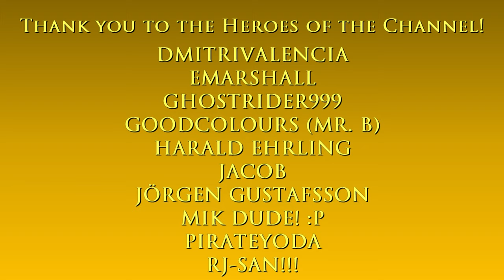Night driving on the Golden Gate Bridge | Watch Dogs 2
Hello and welcome to The Game Tourist, featuring Watch Dogs 2!

Intro: Pixel Karlsson - Magnofield

Main computer used:
Model: GX502LXS-HF053TS
Processor: Intel Core i7-10875H
Graphics card: GeForce RTX 2080 Super Max-Q 8GB
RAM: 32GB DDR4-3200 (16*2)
Storage 1: 1TB Western Digital WDC PC SN730 M.2 NVMe PCIe 3.0 SSD
Storage 2: 250GB Samsung 970 EVO Plus M.2 NVMe PCIe 3.0 SSD

Other hardware:
Recorder: Elgato Game Capture 4K60 S+
Headset: ROG Delta
Mouse 1: ROG Gladius II (wired)
Mouse 2: Logitech M170 (wireless)
Extra keyboard: Logitech MK320 (I need num keypad lol)
Controller 1: Logitech Extreme 3D Pro joystick
Controller 2: Microsoft XBox 360 Controller

Software:
OS: Windows 10 Home
Editing: Vegas Movie Studio (legitimate purchase)
Internet: FTTH 300Mbps

About the game's version of the bridge:

❝ The Golden Gate is the most famous bridge in the world. Spanning three miles between San Francisco and Marin, the bridge is considered one of the Wonders of the Modern World.❞
- In-game description.

The Golden Gate Bridge is a suspension bridge and world-famous tourist destination in San Francisco, well known for it "International Orange" color. As a result of Blume's and CTOS's influence on the city, its towers are fitted with satellite dishes. The bridge has 4 lanes in total, two on each side. The bridge also has sidewalks on either side, although no pedestrians can be seen crossing the bridge. At the northern end of the bridge, off-ramps lead south back onto the road running beneath the bridge, while on the southern end of the bridge, the highway leads traffic towards the city, meeting at a cross road shortly after cornering east towards the city.

In real life, the bridge contains a toll, but this is absent in-game. Also in real life, the bridge consists of six lanes, three in each direction, rather than the in-game four lanes (two in each direction).

The real-life Golden Gate Bridge:

The Golden Gate Bridge is a suspension bridge spanning the Golden Gate, the one-mile-wide (1.6 km) strait connecting San Francisco Bay and the Pacific Ocean. The structure links the U.S. city of San Francisco, California—the northern tip of the San Francisco Peninsula—to Marin County, carrying both U.S. Route 101 and California State Route 1 across the strait. It also carries pedestrian and bicycle traffic, and is designated as part of U.S. Bicycle Route 95. Being declared one of the Wonders of the Modern World by the American Society of Civil Engineers, the bridge is one of the most internationally recognized symbols of San Francisco and California. It was initially designed by engineer Joseph Strauss in 1917.

It is made of steel, is 8,980 ft (2,737.1 m) or about 1.7 mi (2.7 km) long in total, 90 ft (27.4 m) wide, and 746 ft (227.4 m). Clearance above is at 14 ft (4.3 m) at toll gates, and clearance below is 220 ft (67.1 m) at high tide.

Construction started in January 5, 1933, ended at April 19, 1937, and was opened on May 27, 1937, 84 years ago.

Toll fees range from $6.05 (carpools) to $8.60 max.

About the game:

Watch Dogs 2 is a 2016 action-adventure game developed by Ubisoft Montreal and published by Ubisoft. It is the sequel to 2014's Watch Dogs and the second installment in the Watch Dogs series. It was released for the PlayStation 4, Xbox One and Microsoft Windows in November 2016, and Stadia in December 2020.

Set within a fictionalized version of the San Francisco Bay Area, the game is played from a third-person perspective and its open world is navigated on-foot or by vehicle. Players control Marcus Holloway, a hacker who works with the hacking group DedSec to take down the city's advanced surveillance system known as ctOS.